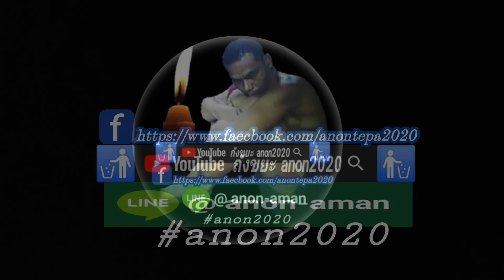Hamba tak ada laki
Artis : Rohaya โรฮายา ratukaraya
Album : Dikir barat vol.7
MP.3 Cassette tape
ต้นฉบับแท้💯%

Nor Pawinee
In Betong

Pawinee Lasae